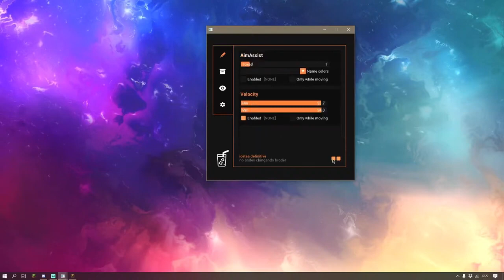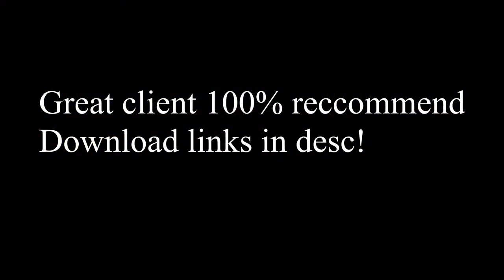FREE BEST NEW MINECRAFT HACK CLIENT GHOST / INJECTION CHEAT 1.8.9-1.20.4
❗DOWNLOAD LINK IS IN THE COMMENTS❗